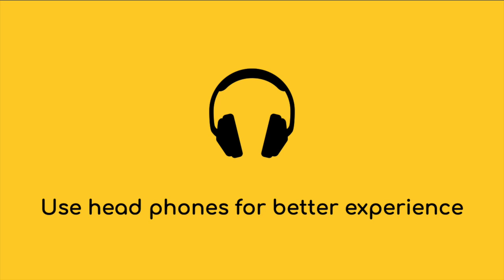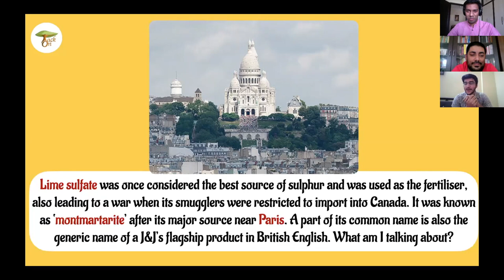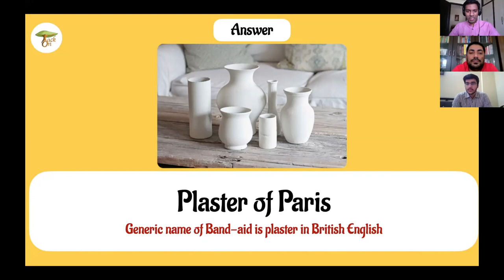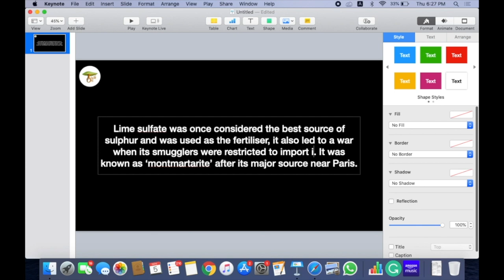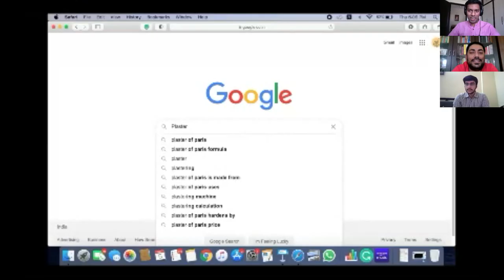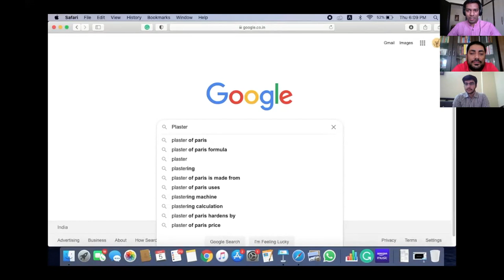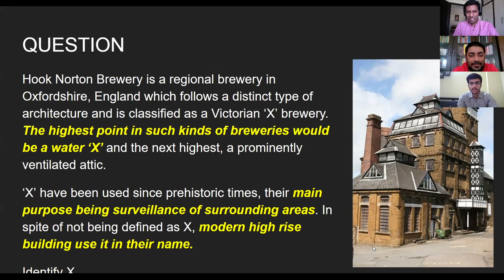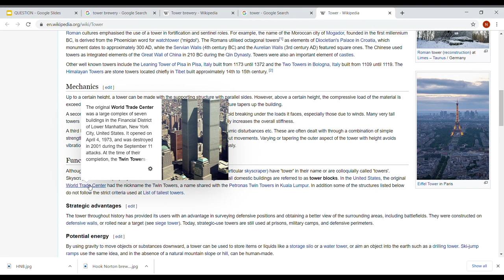Jugalbandi Ep1 | The Question Challenge | Ft Manas Deep, Naman Jain, & Vishnu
Jugalbandi: The Question Challenge, is a new series by TackOn where two people challenge each other to make a question on the word shot at them by the other person!

Watch the video and do let us know your feedback. This is the first episode of which might be a long series, we would appreciate any suggestion on how we can improve going forward.